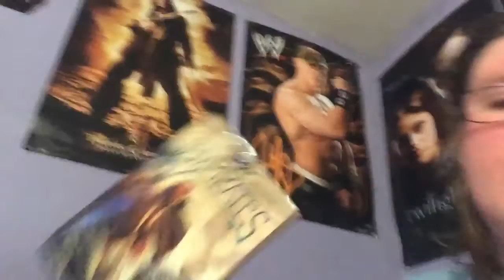Vampirates: Demons of the Ocean Chapter 1 Audiobook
Vanpirates: Demons of the Ocean chapter 1 audiobook. Hope you guys enjoy!

Twitch with Subsriptions set up Jessandra1987

A gaming Computer: $950.00
Cam Corder: $300.00